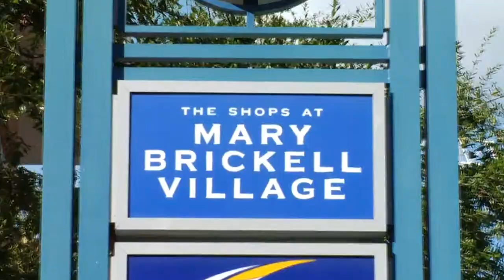Brickell Heigths Official Video, Brickell Heights condos for sale